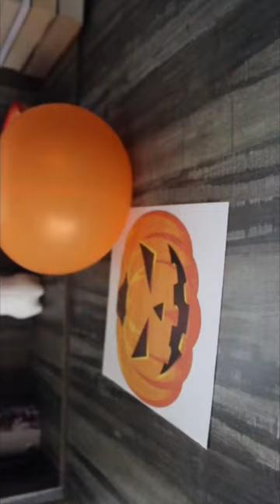Halloween Pumpkin 🎃 Making | Spooky Theme 👻 Party Decoration Idea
This is the easiest and quickest way of making Halloween Pumpkin Or Jack O'Lantern.

This is the best idea of making Halloween Pumpkin for your Halloween party.

Happy Halloween 🎃

🎨 Material required:-
➡️ Balloon
➡️ Halloween Pumpkin Photo/Printout
➡️ Scissors
➡️ Glue and that's it

Channel Link : @boxofdiy